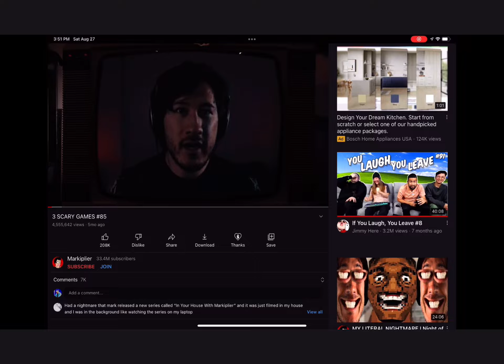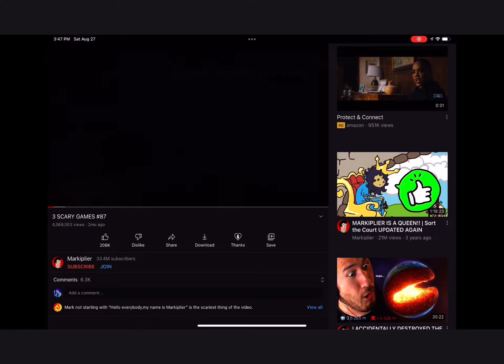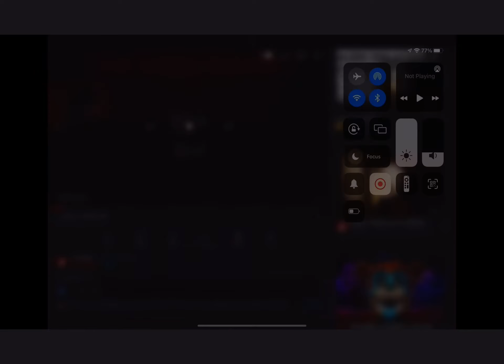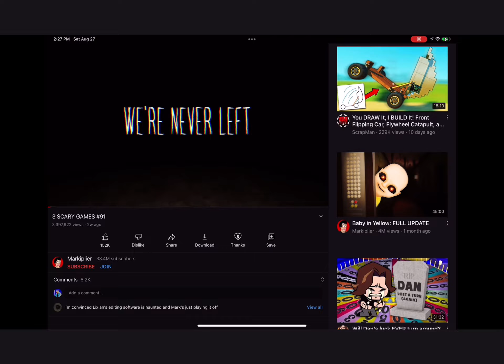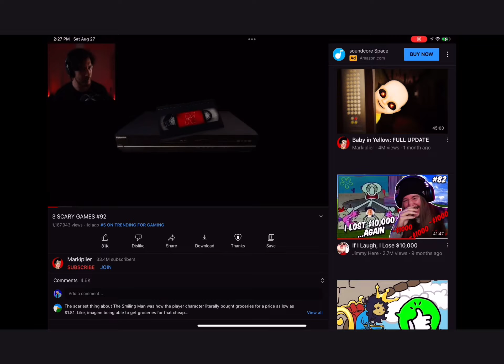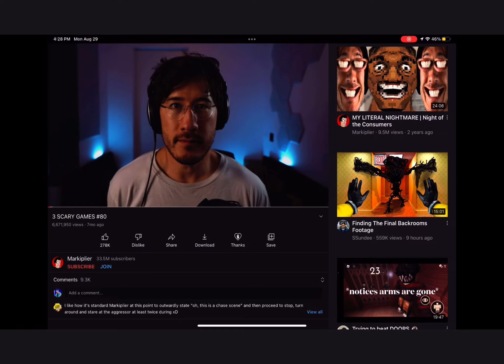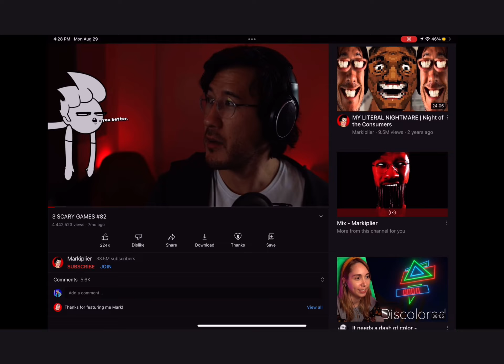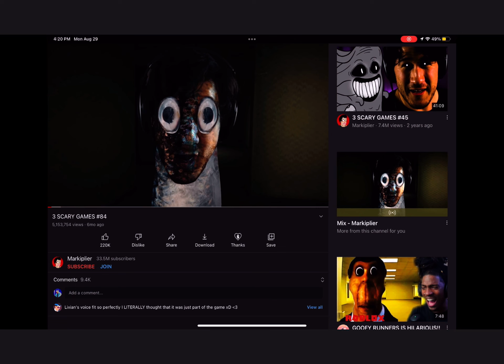All of Markipliers Jump scares